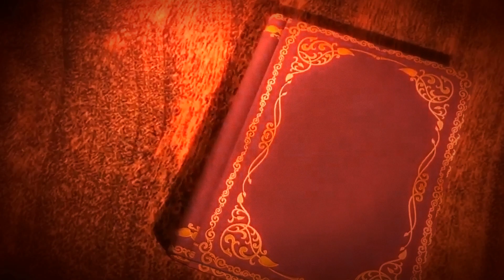Emmy Leitão - Estupro Consentido (Official Vídeo)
Directed by Terry Richardson
Written by R. Kelly
Produced by Dr. Luke
Harvey Weinstein Entertainment